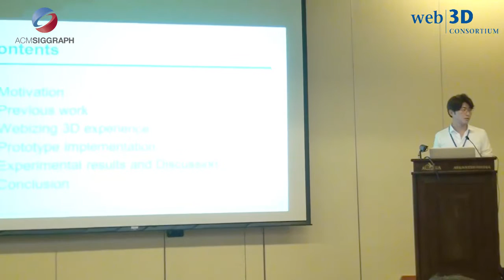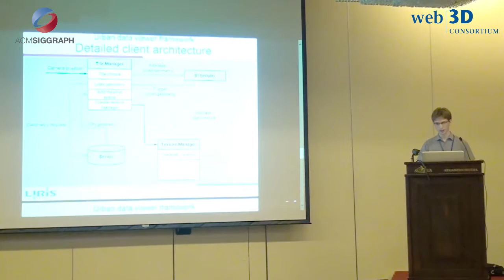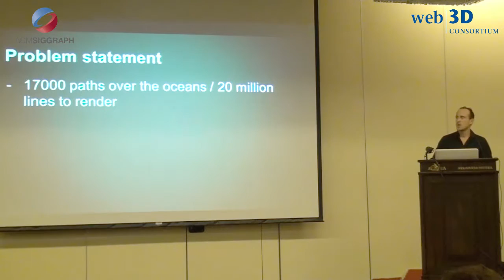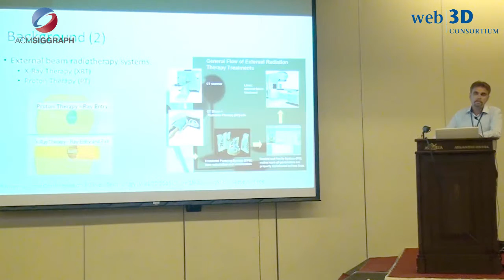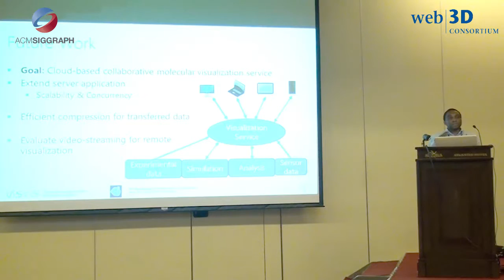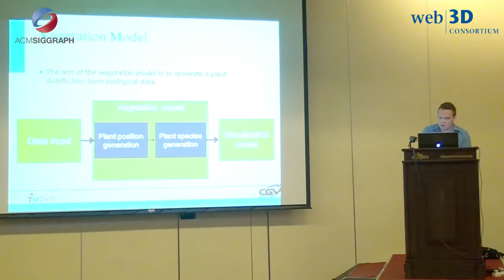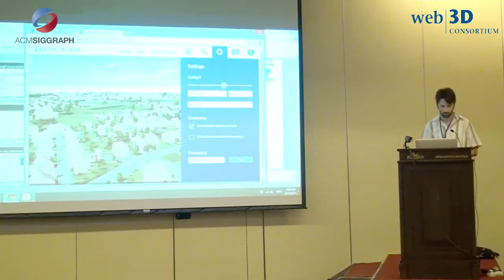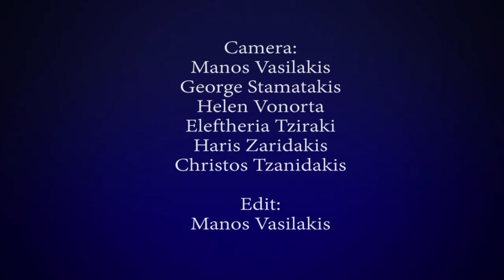Web3D 2015 Conference, June 19 part 2